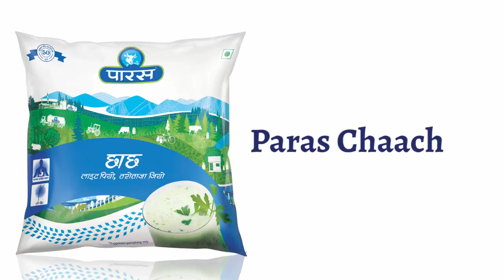Paras Dairy Products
PARAS’s history reflects back to 1960, when the procurement of milk started with 60 Liters of milk. The only fundamental that worked right from day one is the quality, which got reinforced everyday of progress. Ch. Ved Ram, the founder and promoter of our company is one of the connoisseurs in the dairy farm industry. Ved Ram & Sons started as our partnership company in April 1986. Our first unit was established in 1987 under company's name VRS Foods Limited and since then it’s in tandem with the rapidly changing technology, production units are well armed with the latest equipment. These facilities enable us to cater to the needs of our clients by selling over 2, 50,000 liters of milk per day in Delhi Metro.

MILK gets its unique, great taste from dedication to monitoring quality, special care, and attention to detail in the processing and packaging steps of production. Through our careful processing and packaging, we have been able to retain great taste.

We're still delivering bright and early. What's more, we stick to what got us here...Lifelong commitment to quality and service.

We've built a bigger, better facility, expanded our product line and opened retail stores. Whether we deliver right to your door, or you visit one of our dairy stores, you can be confident that our quality and service will always be "The Best".

We believe that milk should taste just like milk- pure and simple. We don't believe in adding anything to our milk.

Quality is believed to be a dynamic process which requires continuous monitoring and up gradation. Thus it is our constant endeavor to make quality an integral part of the entire value chain rather than the end point.

At the heart of the entire network of Paras are hundreds of Village level collection centers covering 5400 villages across Western U.P., Haryana, Rajasthan, Maharashtra and Gujarat from where the milk is collected everyday. The farmers not only get financial help but also get support in buying cattle, feed, providing veterinary services and other infrastructural provision. The trust of the farmers has grown stronger and so has the network. There is continuous monitoring and up gradation of quality. The stress therefore is on ensuring sanitation and hygiene right from village level. That’s the reason why every Village level collection center is equipped for field testing, efficient chilling and speedy transport to processing and manufacturing facilities.

Our large manufacturing capacity at 7 different locations across most part of India is backed by an impressive distribution network, to ensure that our products find their way to every household in India.